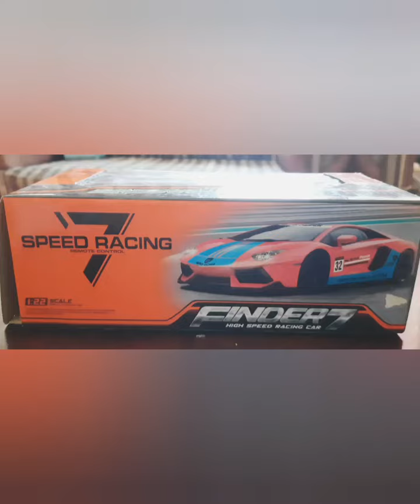Unboxing Racing Car..